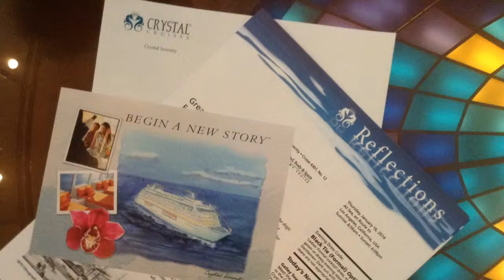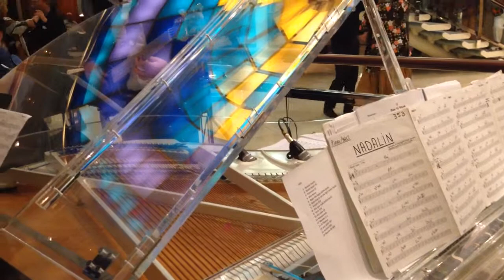The Crystal Serenity Galaxy Orchestra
Crystal Cruise Panama Canal trip, January 2014